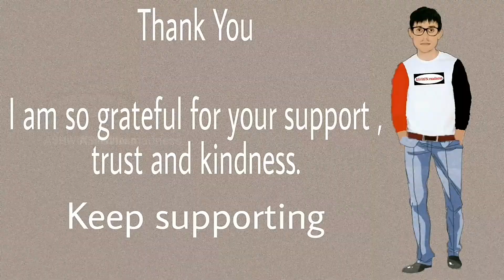How to Draw Eyes Tutorial | Nayanthara Drawing | Drawing Videos | Pencil Drawing Nayanthara | PART 2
Nayanthara Drawing | How to Draw Eyes Tutorial | Drawing Videos | Drawing Nayanthara | shorts | 3d Art | ASHWIN madness | ASHWIN madness